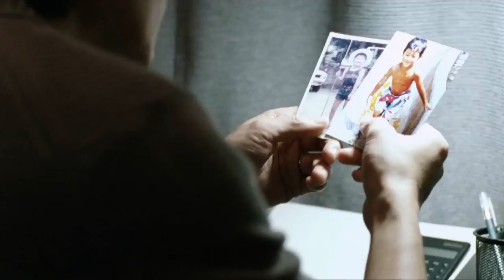Like Father, Like Son Trailer 【Fuji TV Official】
Fuji TV's film "Like Father, Like Son" directed by Hirokazu Kore-eda received the Jury Prize at the 66th Cannes Film Festival. The film depicts two families who learn that the child they have brought up for six years is not their biological son, due to being switched at birth. Leading actor Masaharu Fukuyama and Lily Franky star as the fathers, along with mothers played by Machiko Ono and Yoko Maki.